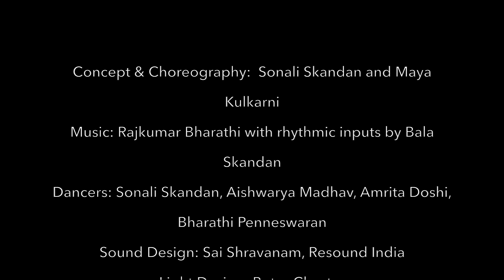The Four Horsemen Trailer 2019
The Four Horsemen by Jiva Dance
An evening-length dance production that explores the human metaphors of the four horsemen of conquest, war, famine and death, through the very real stories of female protagonists. Challenging the notions of Indian classical dance content and technique, these intimately relatable stories bring the never-ending cycle of despair and hope vividly to life.

Produced and Presented by Jiva Performing Arts
Concept & Choreography: Sonali Skandan and Maya Kulkarni
Sound Design: Sai Shravanam, Resound India
Dancers: Aishwarya Madhav, Amrita Doshi, Sonali Skandan, Bharathi Penneswaran
Light Design: Betsy Chester
Script: Shiv Subramanian
Rehearsal Director and Stage Manager: Abinaya Vignesh
Logo Design: Jessica Perez
Music edits: Anurag Deeconda

Project Support:
Dance/NYC, CUNY Dance Initiative, NYC Dept. of Cultural Affairs

Copyright:Jiva Performing Arts 2019